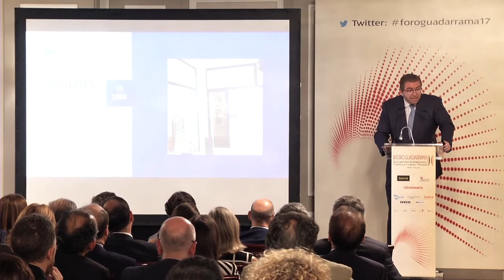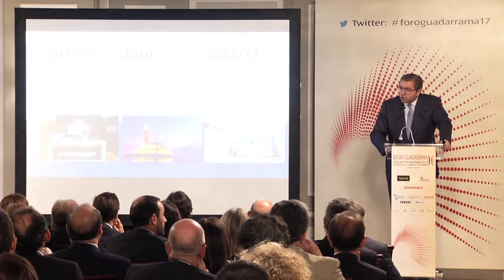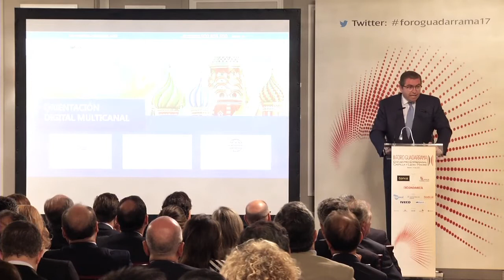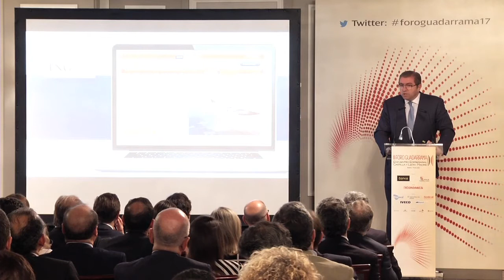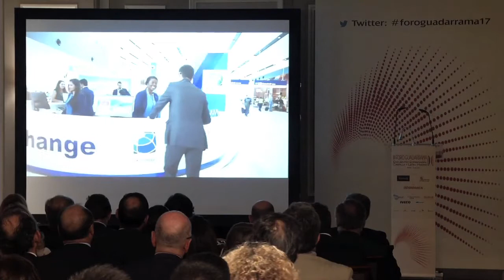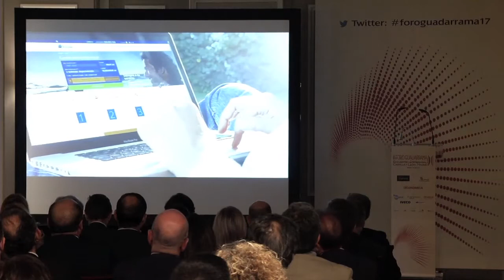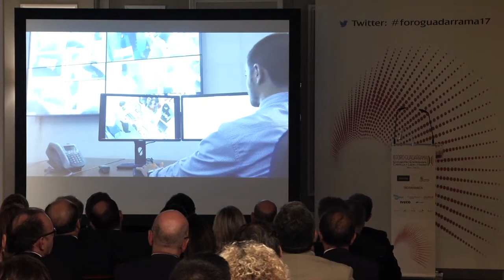Vídeo completo: III Foro Guadarrama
Ignacio Goirigolzarri, presidente de Bankia, aseguró que el banco financió en el primer cuatrimestre del año más de 8.500 proyectos a pymes y autónomos de Castilla y León y la Comunidad de Madrid por un importe de 511 millones de euros, durante la inauguración este jueves del III Foro Guadarrama organizado por la revista Castilla y León Económica en el Hotel Villa Magna de la capital madrileña, que cuenta con el copatrocinio de la citada entidad financiera y la Junta y la colaboración de Iberaval, Iveco, Expense Reduction Analysts, Expert One y Sodical Instituto Financiero y el apoyo de Empresa Familiar de Castilla y León (EFCL), la Asociación para el Desarrollo de la Empresa Familiar de Madrid (Adefam), Cecale, la Confederación Empresarial de Madrid-CEOE (Ceim) y el Consejo General de Economistas-

El acto del III Foro Guadarrama superó los 4 millones de impresiones en Twitter con el hashtag foroguadarrama17, consiguió ser trending topic al alcanzar la primera posición en Madrid y la quinta en España.